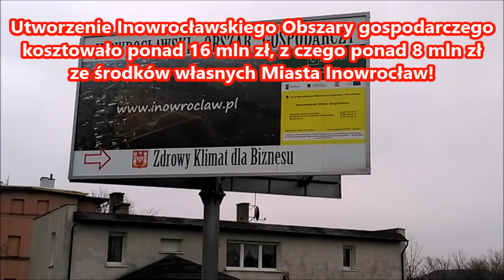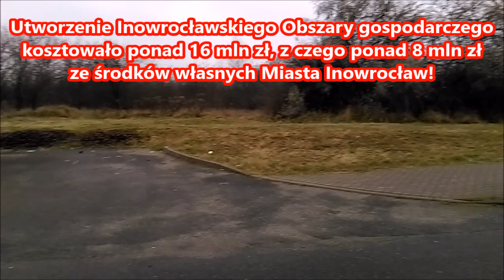Nobel z ekonomii dla prezydenta Brejzy :)